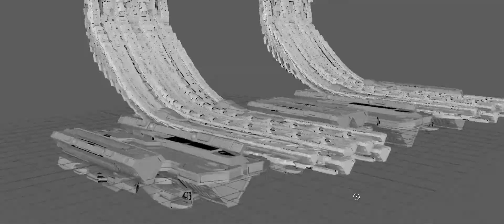HANGAR - Concept Art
Experimenting with ZBrush for Environment Design
ZBrush / Maya / Arnold / Keyshot / Photoshop / Nuke